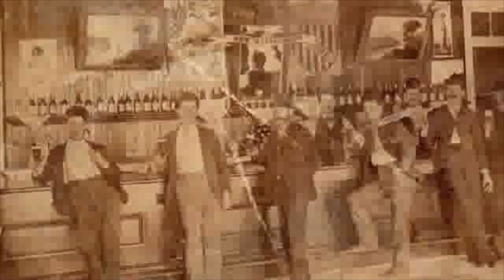Summer Wages - David Bromberg